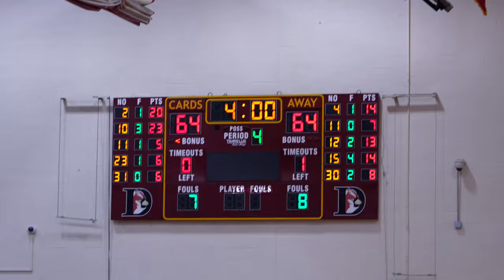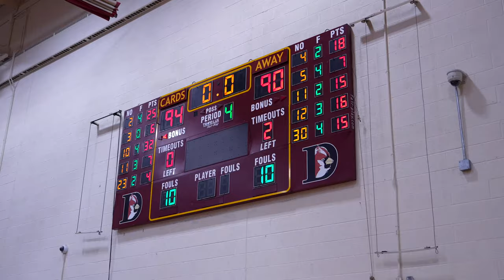Davison vs Hamady 5 OT Highlights! | Greg Lawson II 32 Points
Athlazon.com